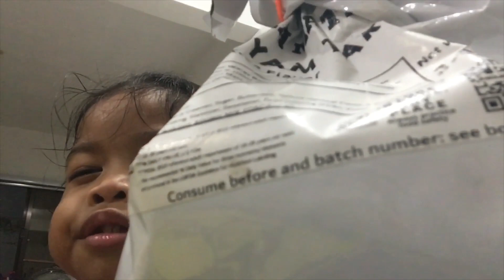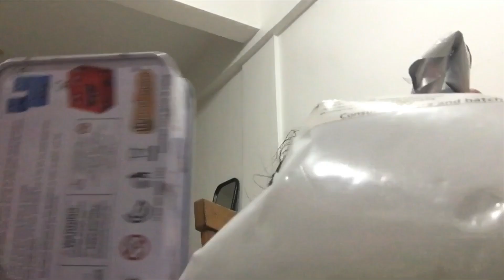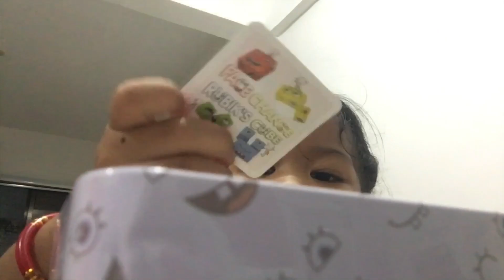345:”First Official Vlog”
Biglang nagkaron ng ka featuring sa episode ko at isang karangalan hahaha ingat sa lahat!

Salamat, Ama!